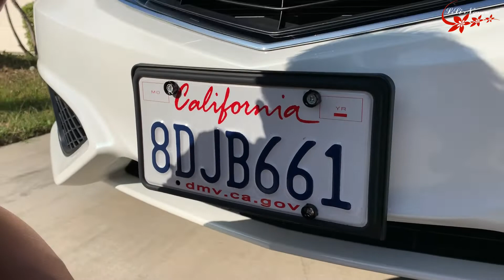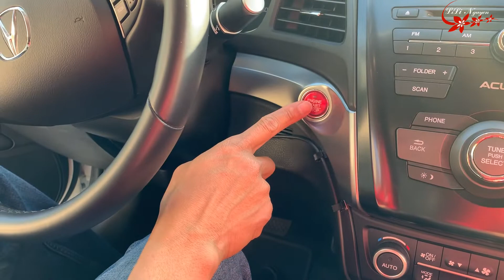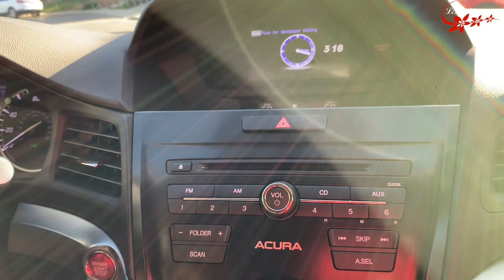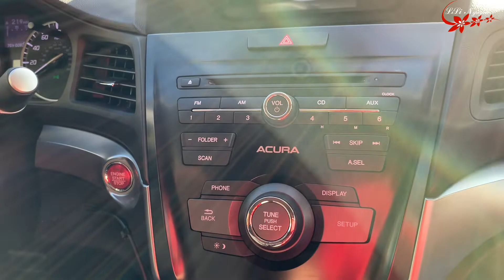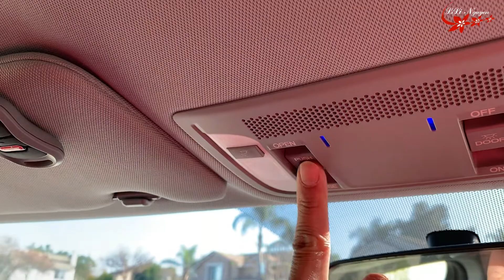LiLi được ông xã tặng quà lớn trong ngày lễ tình nhân - Happy Valentine's day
Chào Mừng các anh chị cùng các bạn đã đến với lilinguyen channel. Kênh của lili là kênh chia sẻ về cuộc sống hằng ngày và những khoảng khắc vui vẻ của gia đình và các món ăn việt cũng như là các chợ các nơi ở mỹ. Để các bạn phương xa, bà con, bạn bè và cũng để làm kỷ niệm và nếu các anh chị cùng các bạn thích thì Hãy nhấn SUBCRIBE/ĐĂNG KÝ tại để đón xem những video mới nhất của lili nhé. Cảm ơn các anh chị và các bạn. Chúc các anh chị và các bạn luôn vui vẻ.